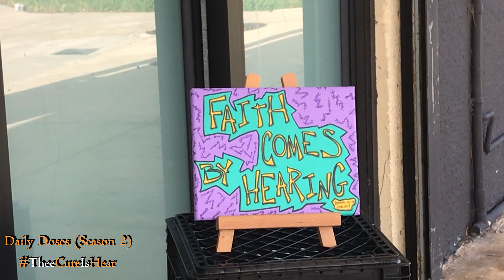Daily Doses Season Two (Ep. 98)